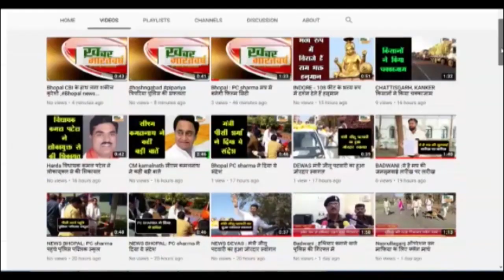चमोली : प्रधानमंत्री की प्रधानमंत्री आवास योजना को पलीता लगता दीख रहा इस ग़रीब का टूटता हुआ घर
चमोली (उत्तराखंड) : प्रधानमंत्री की प्रधानमंत्री आवास योजना को पलीता लगता दीख रहा इस ग़रीब का टूटता हुआ घर